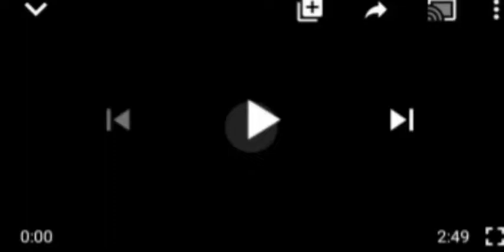YOU'LL BE SHØÇK 2 SEE D REAL REASON WHY COURT UPTURN£D D IMPR1$0ÑM£ÑT Ç0ÑVIÇTI0N ÃG@IÑ$T SOTTITOBIRE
Apeal Court#prophet Babatunde